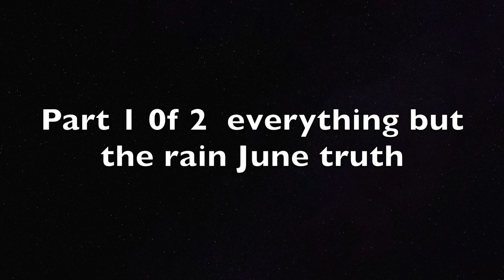BLEACH TYBW EPISODE 12-13 FINALE REVIEW! {BITTER SWEET}